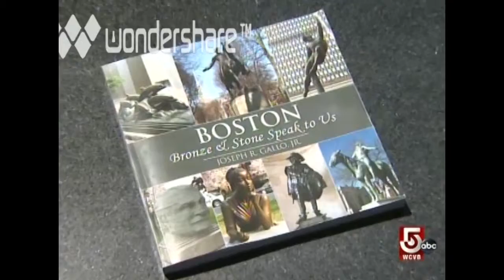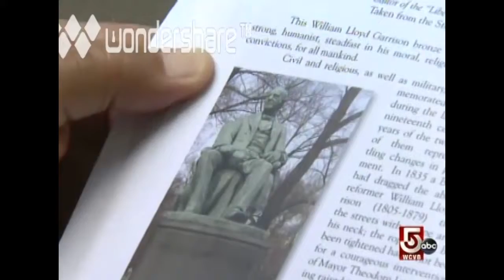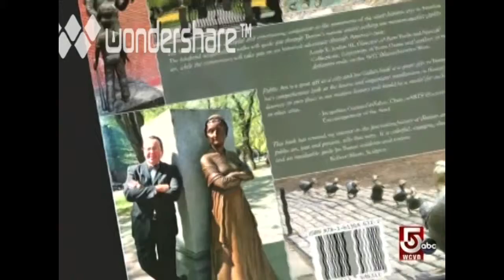Boston Bronze And Stone - Joe Gallo - Channel 5 Chronicle Interview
Joe Gallo talks Boston Bronze and Stone, a guidebook to city of boston's bronze and stone monuments to history..